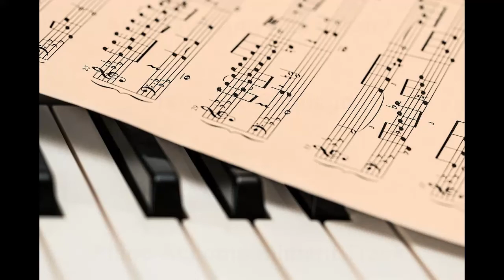"Ano Kaya ang Kapalaran?" by Francisco Santiago - Piano Accompaniment Track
Piano accompaniment track for the Filipino kundiman (art song) "Ano Kaya ang Kapalaran?" composed by Francisco Santiago.

Performed and recorded by: Albert Napoleon J. Roldan

Lyrics:

Dito sa mundo’y walang kasing tamis
Gaya nang umawit ng sariling himig
Bawat taginting, ang wika’y pag-ibig
Siya ang humahabi ng puso na giliw

Mahirap nga palang umirog
Sinta’y dalhin-dalhing may lunos
Araw- gabi, ang puso
Ang tibok ay siphayo
Ano kaya ang kapalaran ng amba’t imbing lagay?
Asahan mo’t di palad, kakamtan mo’y saklap

Ahhh.
Araw-Gabi ang puso, ang tibok ay siphayo
Ahhh...
Ng amba’t- imbing lagay
Aaaahhh...
kakamtan mo’y saklap